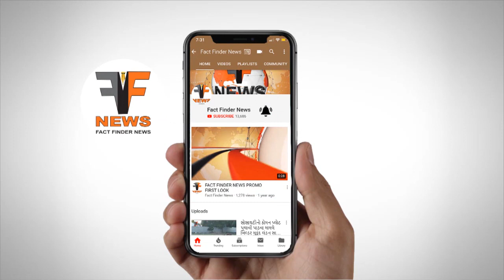યુનાઇટેડ વે દ્વારા GMERS હોસ્પિટલમાં 5 વેન્ટિલેટર ભેટ કરાયા